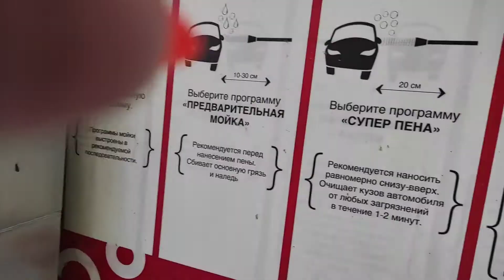Мойка самообслуживания!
Приехал первый раз на мойку самообслуживания!Мою машину,диски!